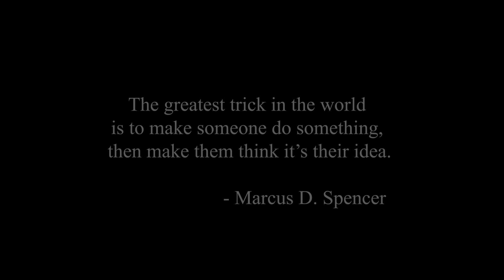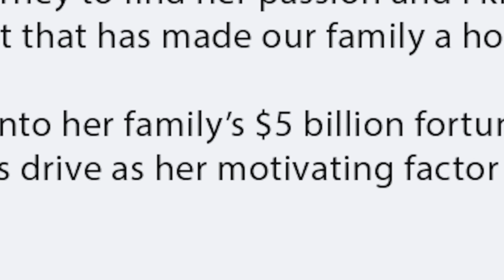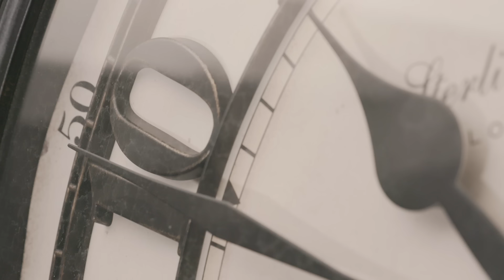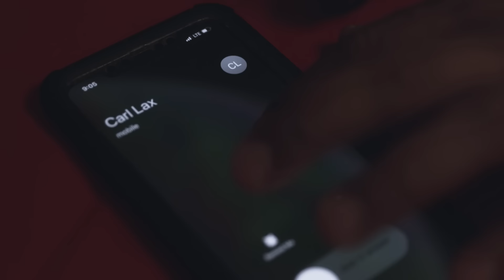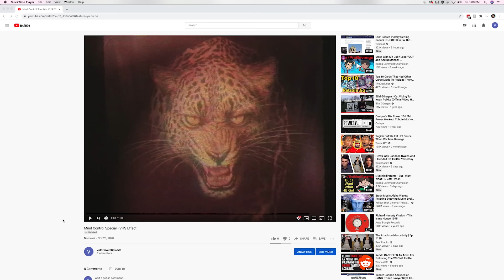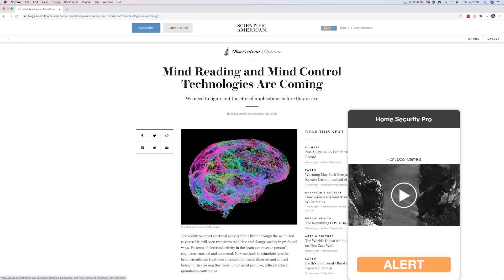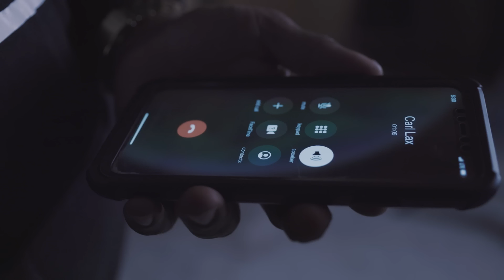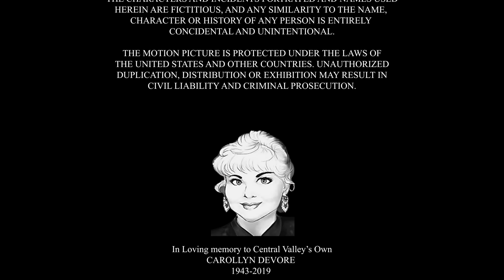ИСПОЛЬЗУЕТ ГИПНОЗ ЧТОБЫ ПОЛУЧИТЬ ВСЕ ЧТО ХОЧЕТ, НО ПОПАДАЕТ В ОБЛАСТИ ТЬМЫ! Триллер. Пределы разума.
Инвестиционный брокер Эдмонд Сандерс изучает силу гипноза у таинственного человека по имени Карл и использует этот новый навык, чтобы получить то, чего он хочет в жизни, что приводит его к тому, чего он определенно не ожидал.

Режиссер: Маркус Д. Спенсер